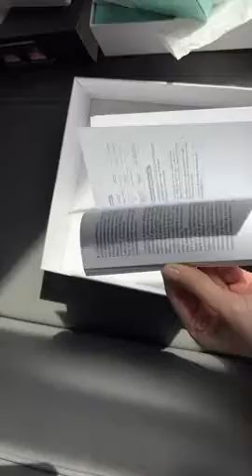Laser Hair Removal - Unboxing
Laser Hair Removal for Women and Men, Newest 3 in 1 IPL Hair Removal, Permanent Hair Remover At Home, 9 Energy Levels, 999,900 Flashes Painless, Safe, Cleared for Facial Bikini Whole Body - Full review